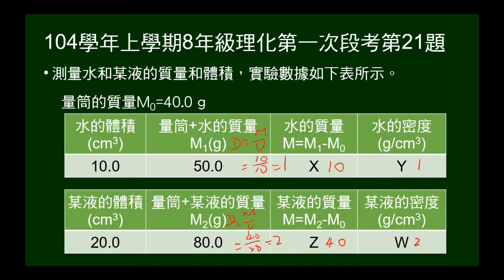104學年上8年級理化一段第21題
測量水和某液的質量（連量筒）和體積，給實驗數據表格及量筒質量，問水及液體的質量及密度。